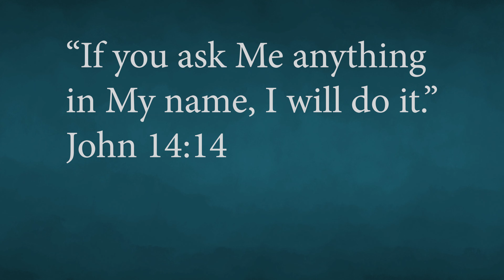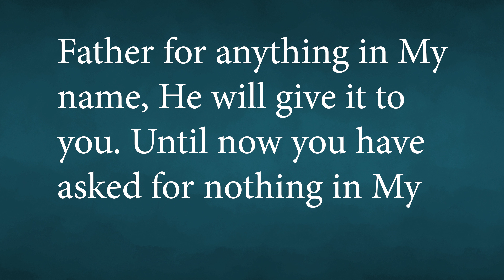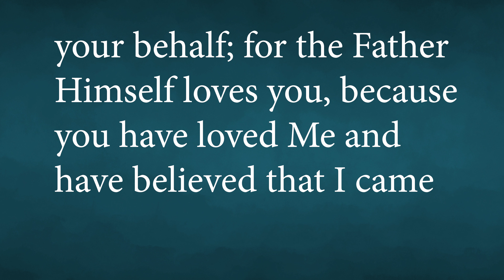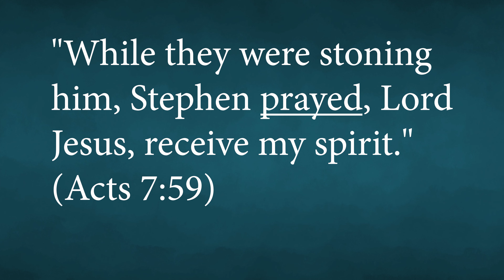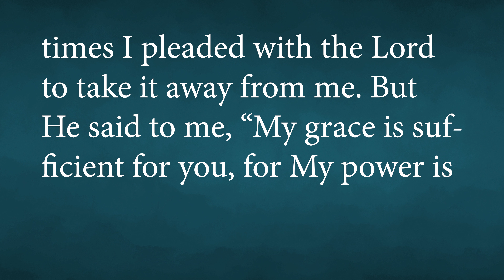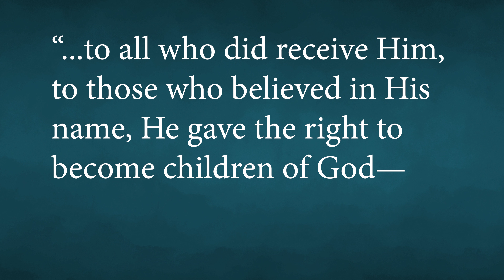Is it Wrong to Pray to Jesus Christ?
If you would like to mail a cheque, use this address:
Loop Road
USA